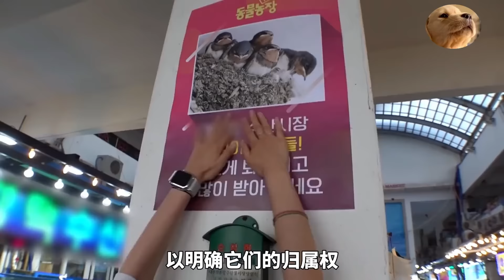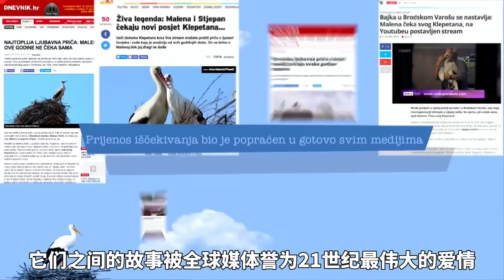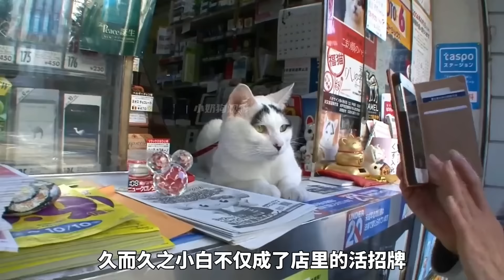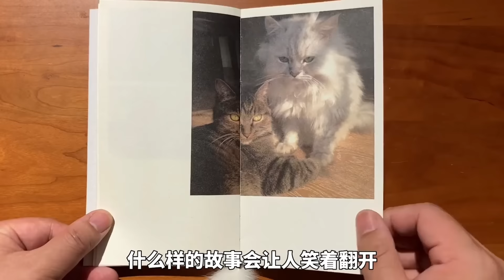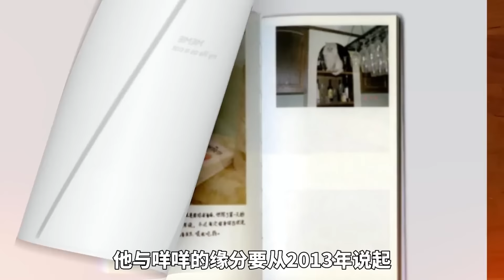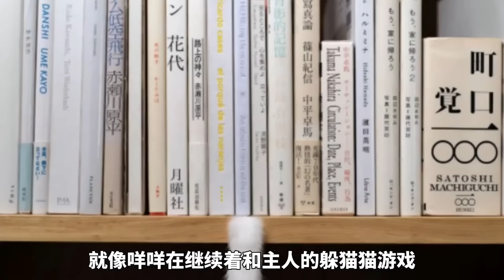貓咪在冰下發現一條魚，指揮主人用工具挖出來，還鄙視主人行為太蠢笨【小奶狗觀影】